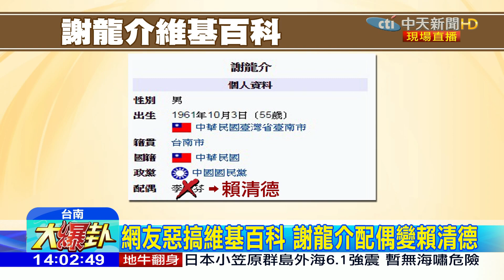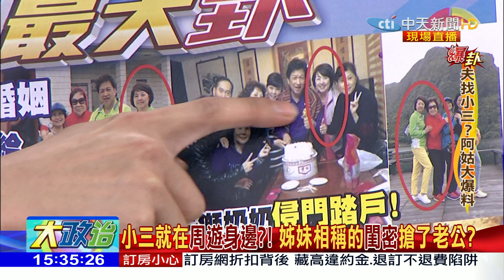2017.09.08大政治大爆卦完整版 三生三世十里桃花台南版？謝龍介vs賴神的前世今生